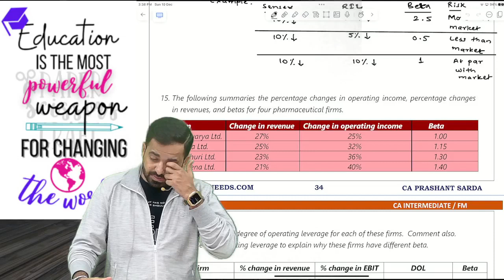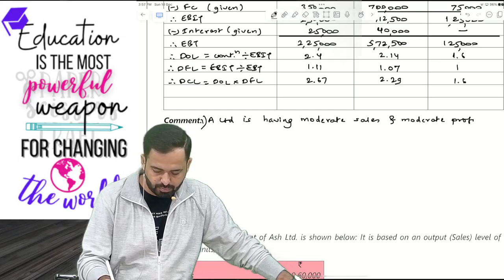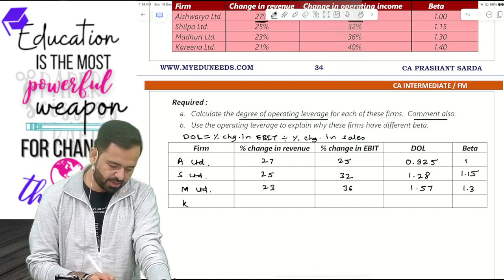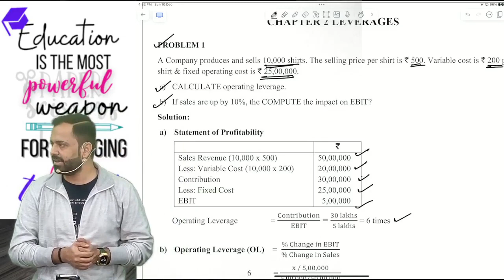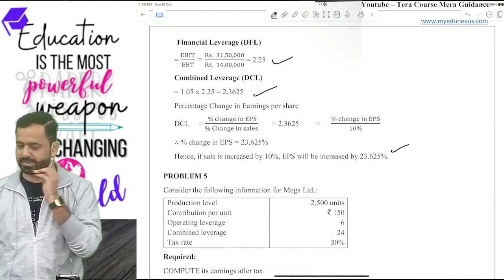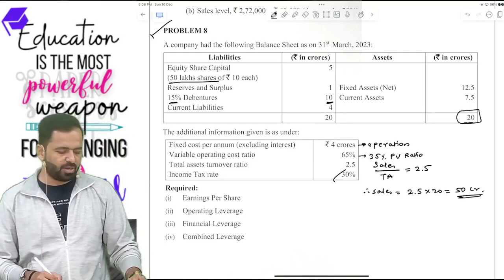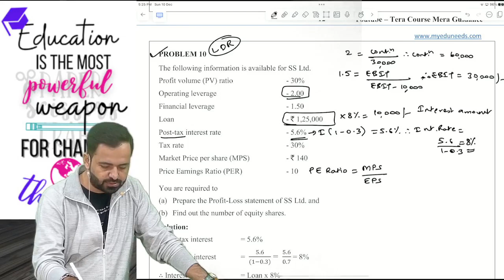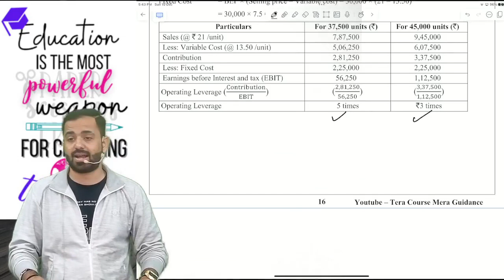CA INTER | FM - Questionnaire | LECTURE-1 | BY CA PRASHANT SARDA